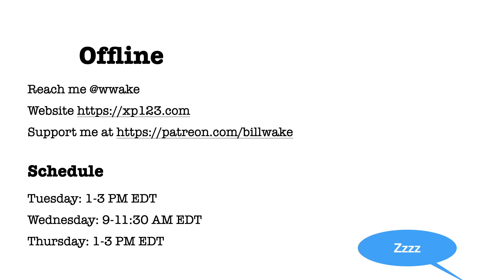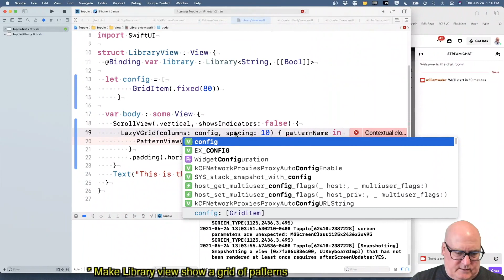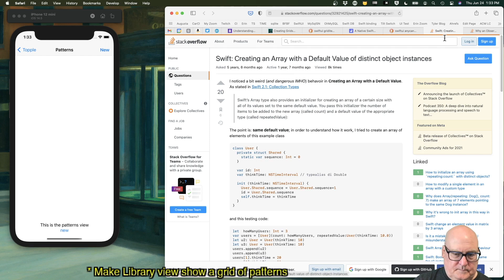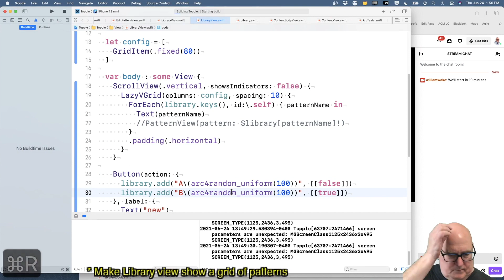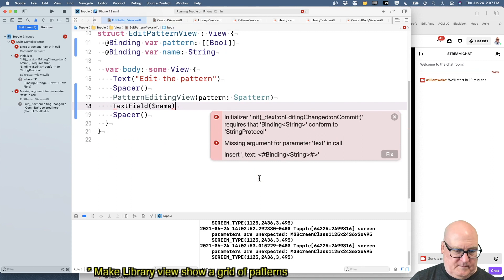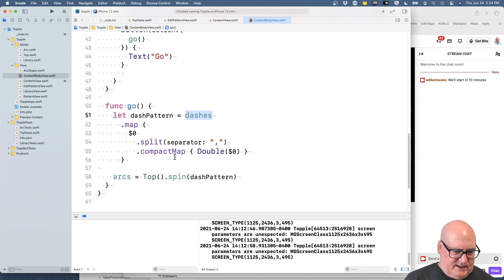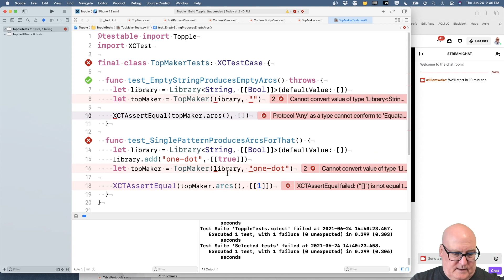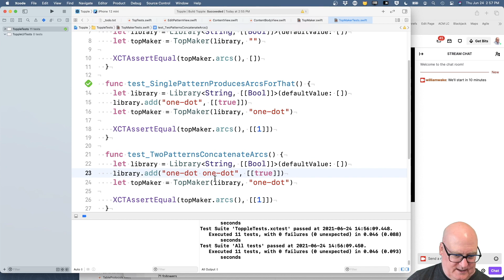Block-21-01: PRINT and Blocked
We start by updating our BASIC support to support printing lines longer than the screen width, using character wrapping. It took too long, but it did reveal some misunderstandings in our code. In particular, we now know that the left side of the OSI documentation's screen picture gives actual addresses, and the right side gives one off:)

Once we finished PRINT, we started transliterating our BASIC program, using the support library. We're almost half done; we should finish it next time.